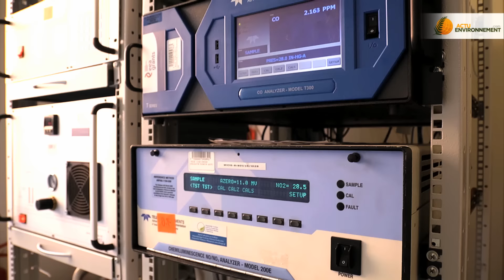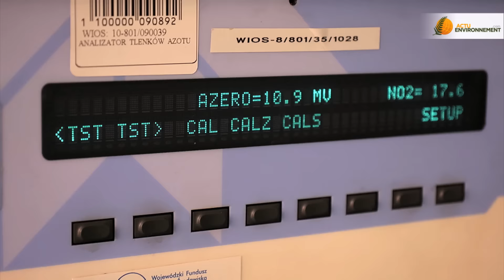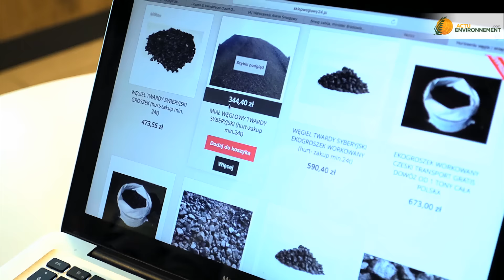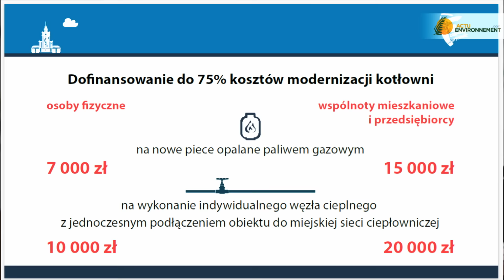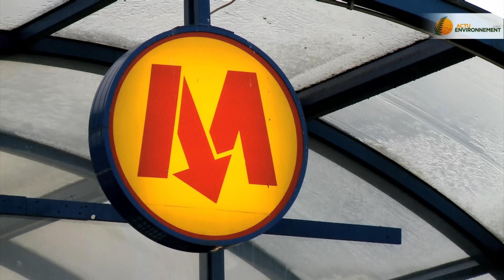Pollution de l’air : les Polonais découvrent "l’airpocalypse"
Concentration de particules fines 4 fois supérieure au seuil d’alerte à Paris, Varsovie ainsi que plusieurs villes du Sud de la Pologne ont vécu un pic de pollution sans précédent au mois de janvier. Les Polonais n’avaient jamais été informés auparavant de la mauvaise qualité de leur air. Reportage.